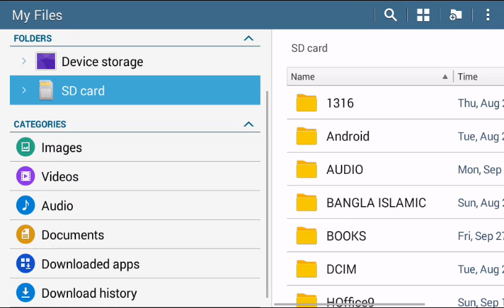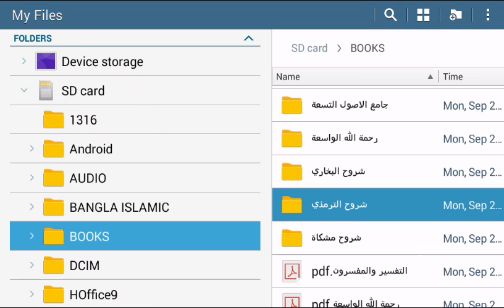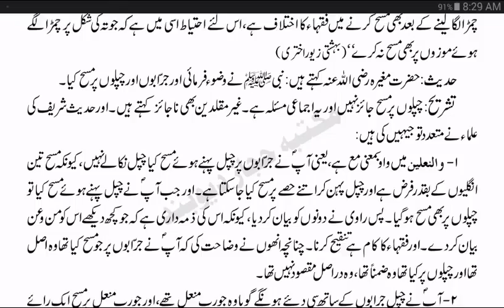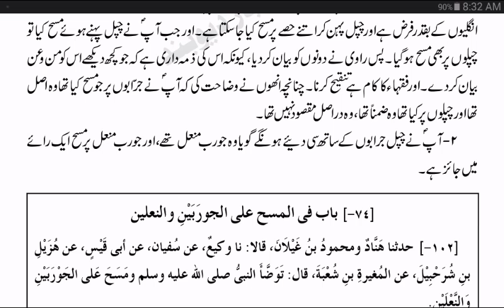October 8, 2019